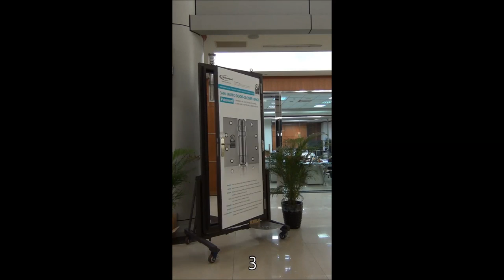Waterson Self-Closing Door Hinge - 100KG Door Demonstration with K51M Model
Experience the strength and durability of Waterson's heavy-duty stainless steel self-closing door hinges. Designed with rounded edges for enhanced structural integrity, these hinges are perfect for managing heavyweight doors up to 100kg. Discover a hinge that truly carries this incredible weight.